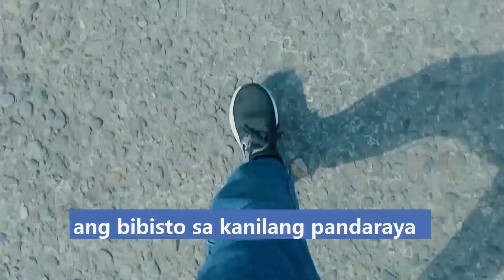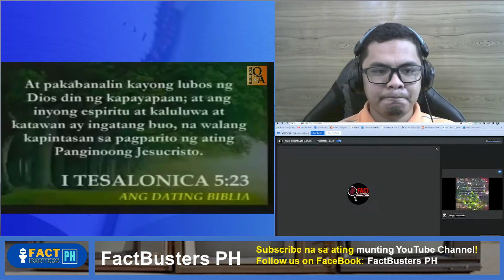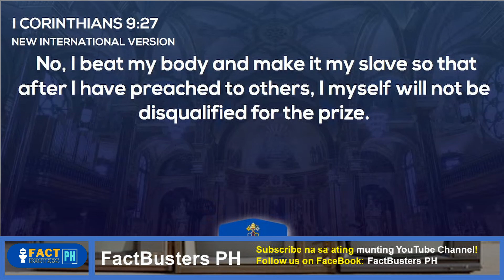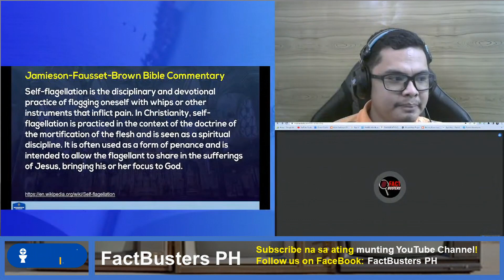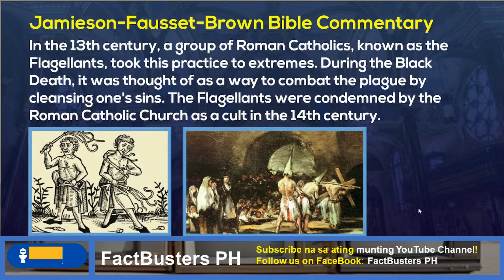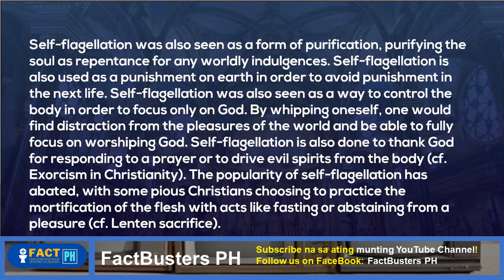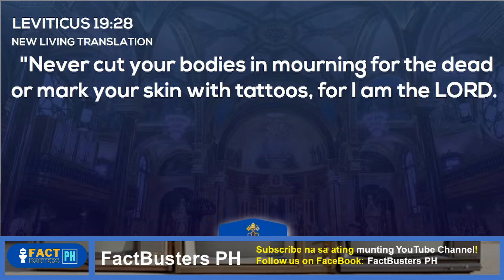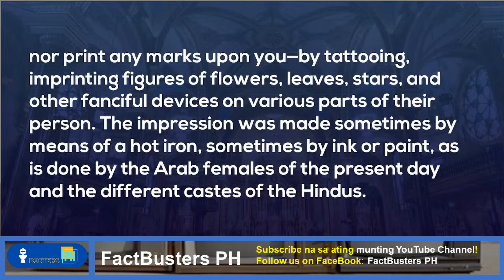253 | PENITENSYA (Pinapayagan ba ng Iglesia Katolika ang panata ng ilan tuwing Mahal na Araw? )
Sa episode na ito, tatalakayin ni Ka Burnok kasama si kapatid na Gabriel ng @KarunungangKatoliko   ang mga naging tuligsa ni Eli Soriano noon sa Mahal na Araw. Panoorin sa bagong episode ng FactBusters PH!

Pakinggan ang mga talakayan nina Ka Burnok sa ating official radio station, FACTBUSTERS RADIO: